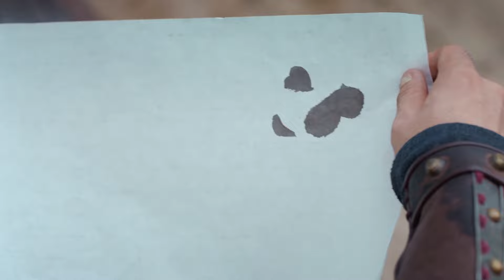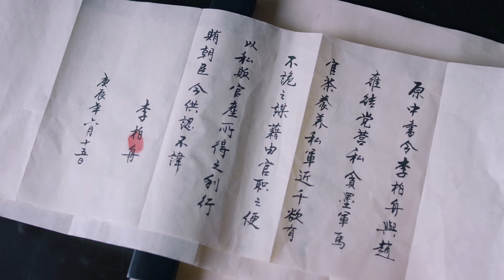[Multi Sub]《灼灼风华》Good Bye My Prince EP31 | 窝囊太子爱上落魄千金😍太子妃调皮撩拨惹火上身🔥赵丽颖